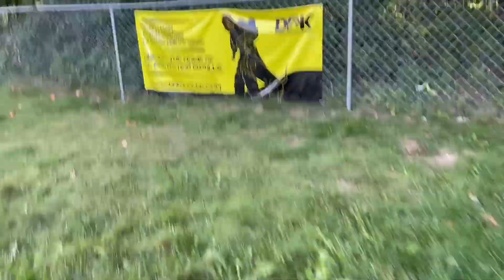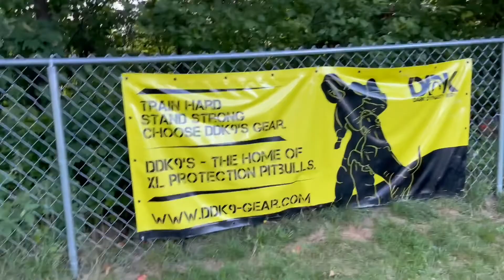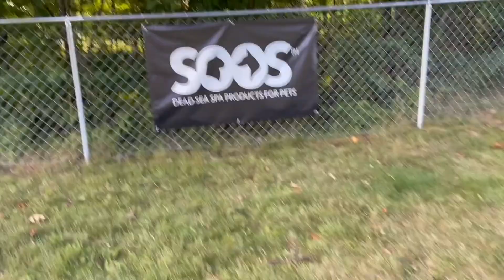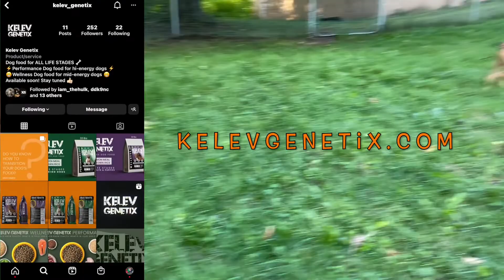Out and about with gee and rogue